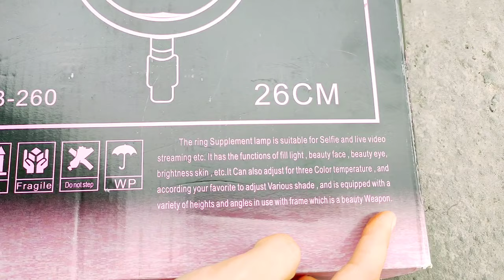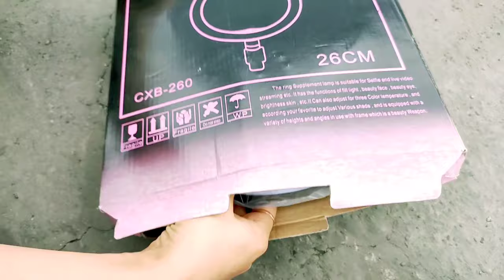BEST AND AFFORDABLE RING LIGHT WITH TRIPOD STAND || REVIEW AND UNBOXING | How To Put It Together?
Hey Guys Is video Mai meine detail Mai Bataya hai tripod aur ring light k bare Mai Use set kaise Karte hai🤗

🔴 Shylock RINGLIGHT WITH TRIPOD

🔴 Digitek Ringlight with tripod👌

🔴RINGLIGHT WITH TRIPOD🔥

🔴MIC BOYA BYM1 FOR PHONE ONLY👇

🔴MIC BOYA BYMM1 FOR DSLR & PHONE👇

🔴BOYA BY MM1 + MIC FOR PHONE & DSLR

🔴 SANDISK PANDRIVE 128GB(TYPE C & USB)👇

🔴 HEADPHONE ADAPTER(3.5mm Into Type C)👇

🔴DIGITEK GORILLA TRIPOD WITH REMOTE FOR VLOGGING👇

🔴PHONE MOUNT WITH COLD SHOE MOUNT FOR MICROPHONE AND LED LIGHT👇

🔴GREEN BACKGROUND 👇

🔴DIGITEK® 3-Axis Handheld Gimbal For Phone & GoPro

🔴DIGITEK® (LED-D135 ML) Portable RGB LED 10w Video Light

🔴PROLITE BACKGROUND SUPPORT KIT

🔴BEST DSLR FOR YOUTUBE CANON 200D MARK 2

🔴EXPANDABLE SELFIE STICK

🔴APP FOR VIDEO EDITING 👇
KINEMASTER 🔥

🔴APP FOR THUMBNAIL 👇
PICSART 🔥

FOLLOW ME❣️

***MY SKINCARE DAILY ROUTINE PRODUCTS 👇***

🔴Mamaearth Tea Tree Natural Face Wash for Acne & Pimples Wash 100 ml - For Normal & Dry Skin👇

🔴RE' EQUIL Vitamin C Face Toner for Hyperpigmentation Removal and Even Skin Tone👇

🔴Vitamin C Serum with Hyaluronic👇

🔴Neutrogena Oil Free Moisture Combination Skin👇

🔴EKRAN AQUA GEL SUNSCREEN 👇

🔴MAXCARE Virgin Coconut Oil (Cold Pressed) 250ML👇

🔴Deve Herbes Pure Tea Tree Essential Oil👇

🙈ABOUT ME👇
MY NAME - ROSHANI
BIRTHDAY - 3 MARCH
QUALIFICATION - POST GRADUATE (PHYSICS)

🔴At the End Yahi Bolungi.
Thank You! From The Bottom Of My Heart❤️ To My YouTube Family🥰
Aise Hi Mujhe Encourage Aur Support Karte Rahiye🙏